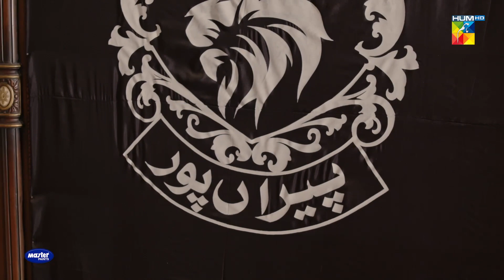Shahmeer Ki Jaan Khatrre Mein Hai.... Badshah Begum - HUM TV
Produced by Rafay Rashdi and MD Productions for HUM TV, Badshah Begum is not your regular run-of-the-mill and conventional mainstream stories. The drama is set in a fictional state of Peeraan Pur, under the rule of Pir Shah Alam who has five children from two wives; Shahzeb, Murad, Jahan Ara, Roshan Ara and Shahmir.

When undesired circumstances force his city-born and raised children Jahan Ara, Roshan and Shahmir to their hometown, they find themselves tangled in powerplay and politics that they never wished to be a part of. What follows in an epic tale of dynastic politics, sibling rivalry and anarchy.

Written by Saji Gul, directed by Khizer Idress, Badshah Begum boasts a stellar cast comprising the industry’s finest Zara Noor Abbas, Farhan Saeed, Ali Rehman, Yasir Hussain, Abul Hassan, Komal Mir, Hiba Aziz, Tanya Hussain, Hamza Sohail, Shahzad Nawaz, Saman Ansari and others. The serial airs every Tuesday at 8 pm.

Writer: Saji Gul
Director: Khizer Idrees
Producer: Rafay Rashdi and MD Productions

Cast :
Zara Noor Abbas
Farhan Saeed
Ali Rehman
Yasir Hussain
Abul Hassan
Komal Mir
Hiba Aziz
Tanya Hussain
Hamza Sohail
Shahzad Nawaz
Saman Ansari and others.